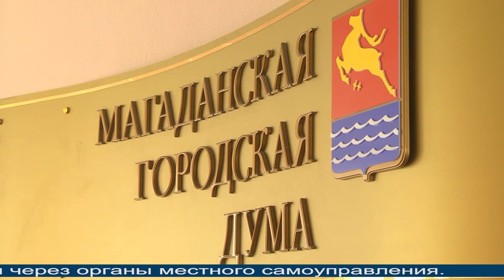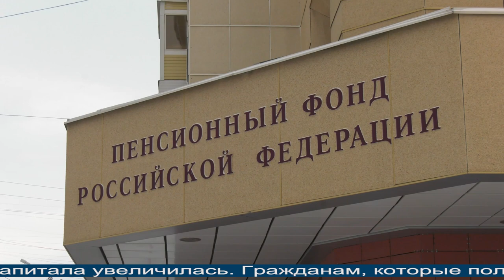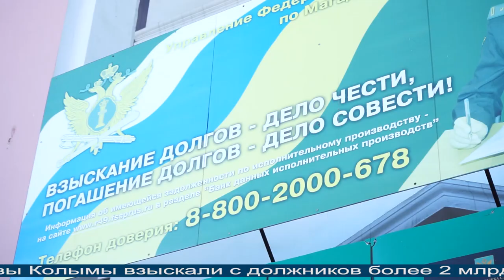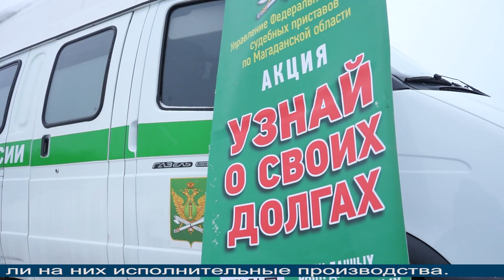Магаданское время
Магадан 2021